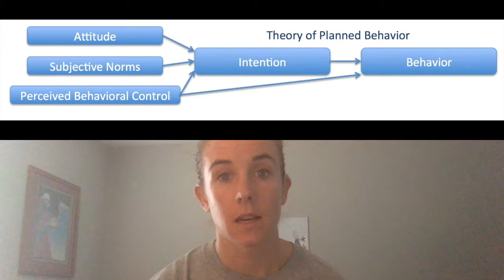Construct Lecture: Perceived Behavioral Control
This lecture reviews the definition of perceived behavioral control, the construct's relationship with behavior, and describes an application of the construct.